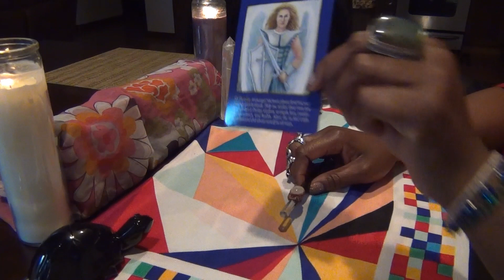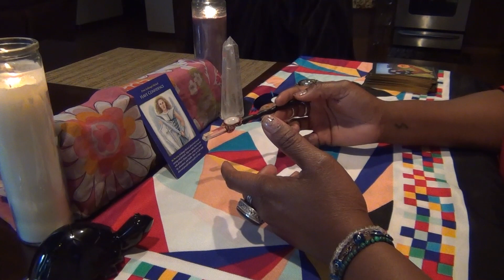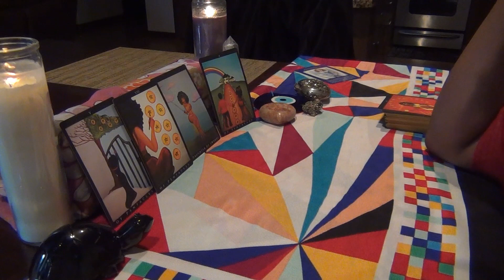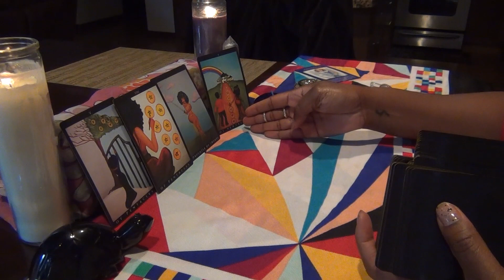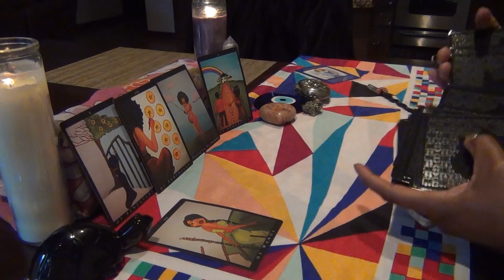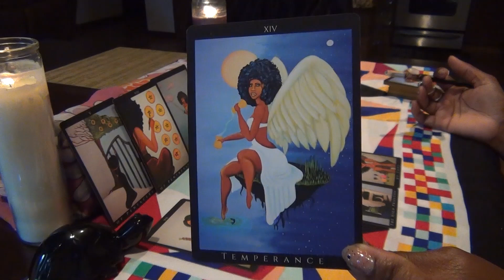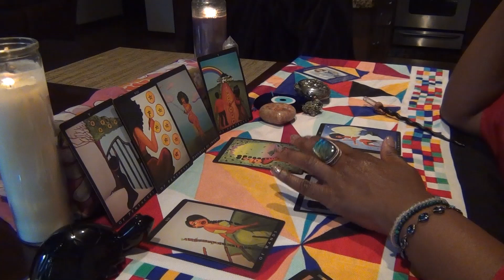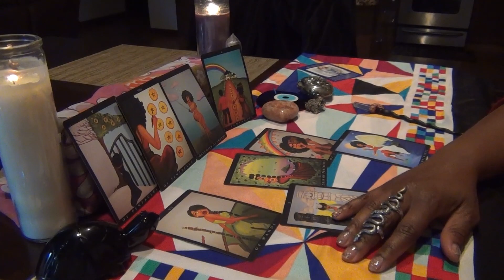SAGITTARIUS- A HAPPY ENDING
Tarot Reading for Sagittarius!   Monthly Reading